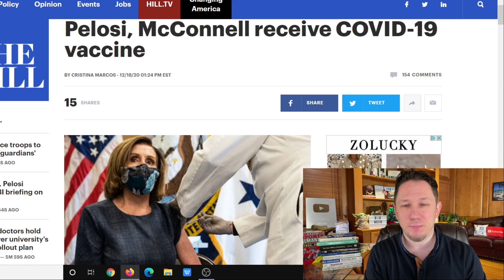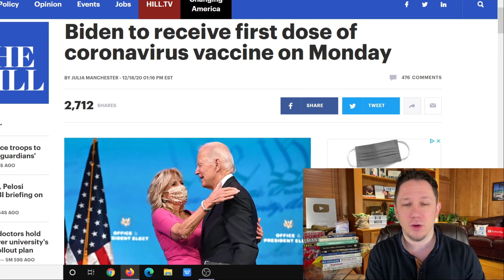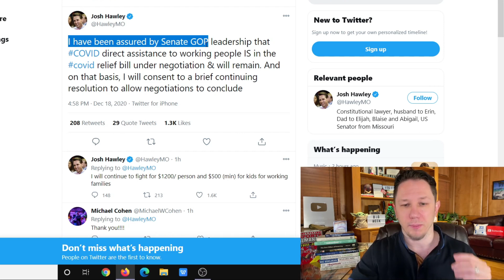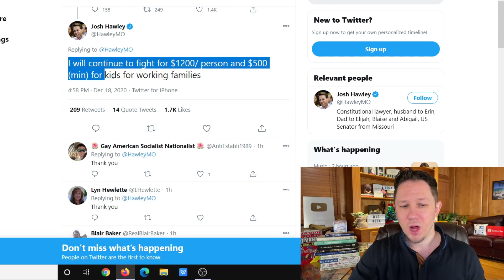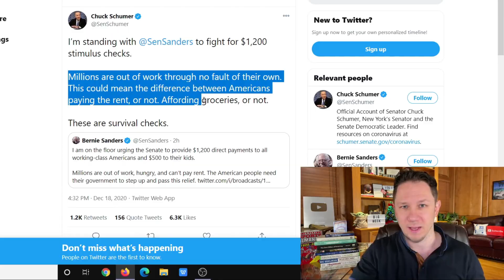WOW!! BIG NEWS! Second Stimulus Check Update + Unemployment Extension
Second Stimulus Check Update Today - There are currently 3 different 2nd stimulus check packages that could be passed: one with a $300 per week unemployment update extension, one with a $600 stimulus check and a $600 stimulus check for children, and a new stand alone bill for $1200 stimulus checks. There are also states and cities are passing stimulus checks and rent assistance so make sure to watch to the end of this video and subscribe for more upcoming videos as there are more areas passing stimulus each day. In addition to that there are proposals to increase social security benefits, ssi, ssdi, and railroad benefits by $2400 per year, an unemployment update of benefits of $2400 per month ($600 per week).

New Stimulus Payout Update:
In this Second Stimulus Package Update we're going over how both parties in support of some of the different bills proposing the next $1200 or more stimulus check update and new unemployment extension. In this new stimulus check update video we go over how the new second stimulus package trying to pass it to help out struggling people and get a new stimulus payment to Americans. The $2000/monthly stimulus package or the $2000 per month stimulus package is the most popular plan out that that you guys have told me you want in the comments.  We will also talk about the possibility of a third stimulus check update in the future.